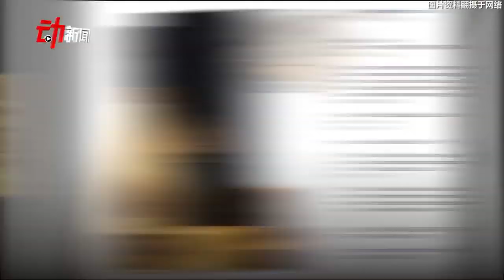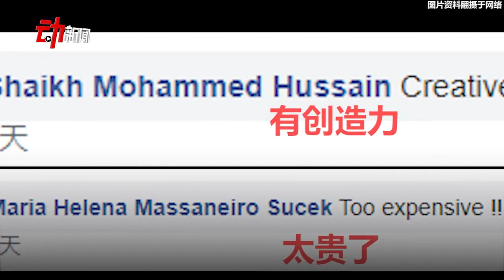1000英镑 ！世界上最贵巧克力布朗尼：包装可发光 开盒能放歌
1000英镑 ！世界上最贵巧克力布朗尼：包装可发光 开盒能放歌